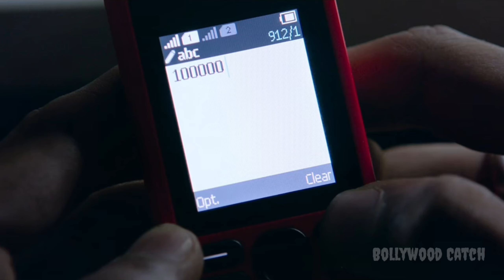RAID 2 - Official Trailer | Ajay Devgan | Riteish Deshmukh | Karan Vyas | Raj Kumar Gupta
RAID 2 (Fan-Made) Teaser Trailer

This video is made for only for entertainment and showing editing skills of the individual.